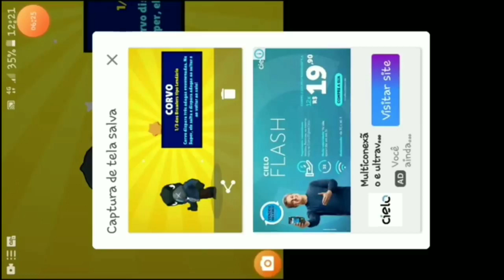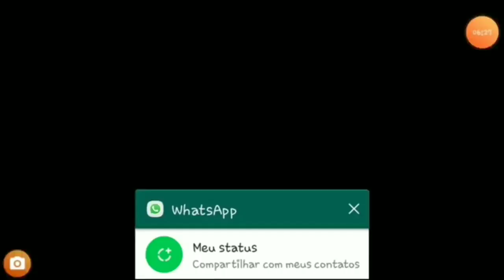MELHORES REAÇÕES AO GANHAR BRAWLER NOVO!!! ( 1° TOP 10 )